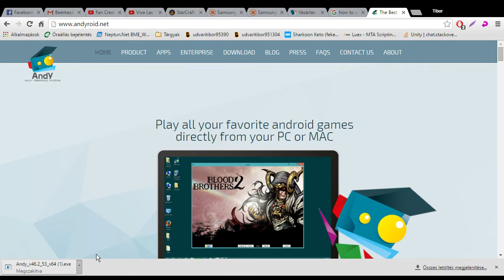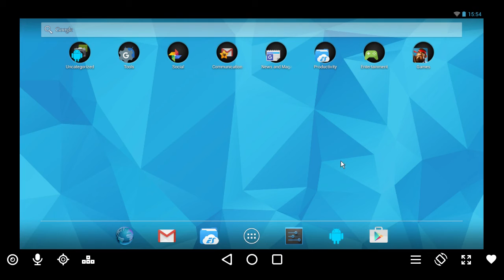Hogyan futtassunk Android alkalmazásokat PC-n?